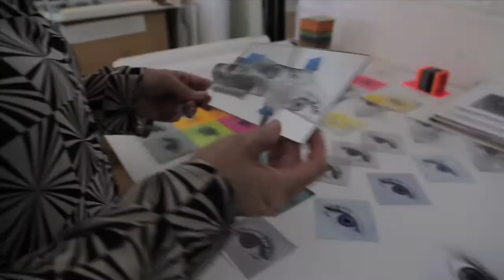PETRA EIKO : HEMISPHERES